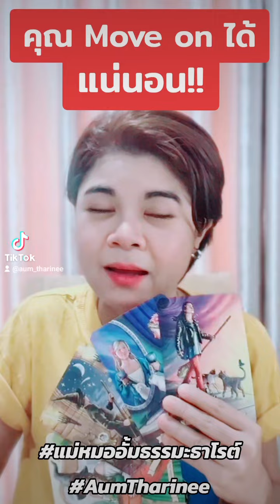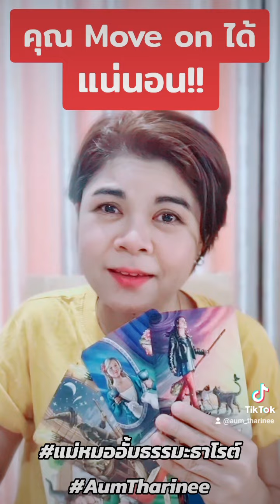มูฟออนได้มั้ย ?